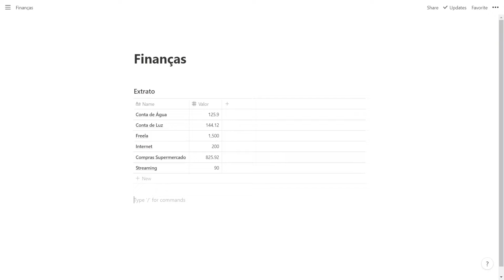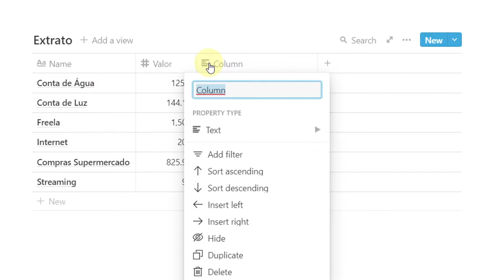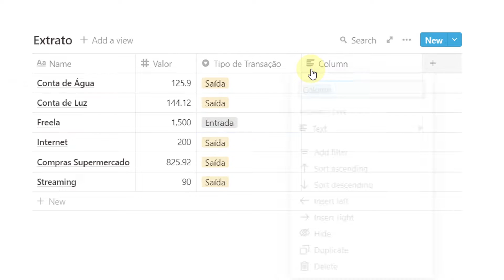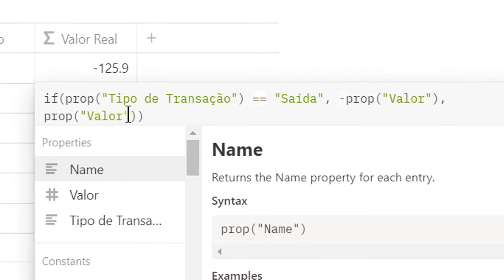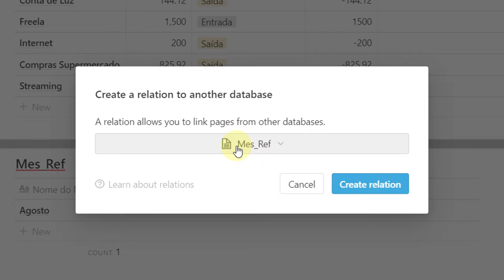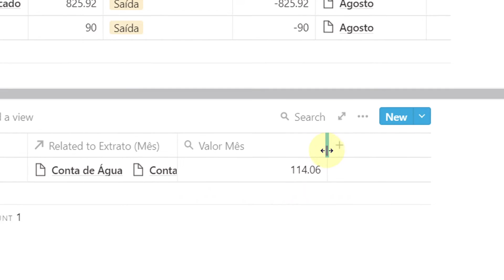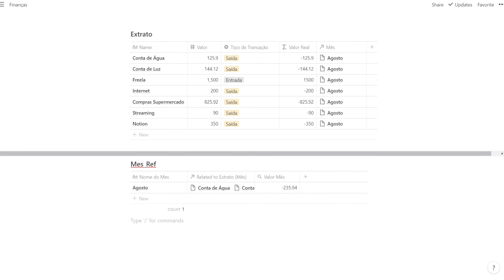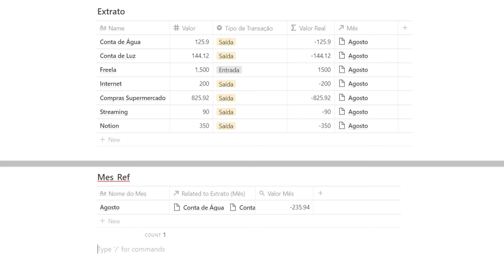Como controlar suas finanças no Notion - Rápido e Fácil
Olá Produtivos 👋

Hoje vamos começar a organizar nossas finanças usando o Notion 🤑

Neste vídeo vou te mostrar de forma rápida e simples como você pode organizar suas finanças, inclusive faremos o Notion entender se a transação é positiva ou negativa e observar o saldo final de um mês!

🔗  Link do Notion: https//notion.so